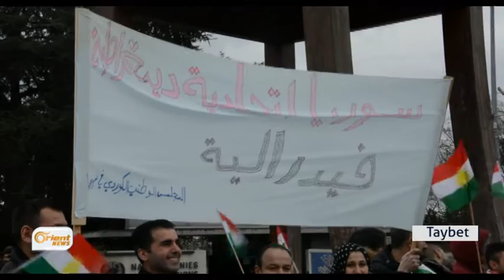Kongirê Cinêvê Danûstendin bi fermî hatin cemidandin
Di heman demê de penaberên Kurd li Siwêsira û bi mebesta piştgiriya şandeya
rikberiyê û bi taybet nûnerên ENKSê di nava heman şandeyê de çalakieyek li
pêş navenda NYê li Cinêvê lidarxistin û têde hêvî û baweriya xwe bi nûnerên
Kurd dane diyar kirin